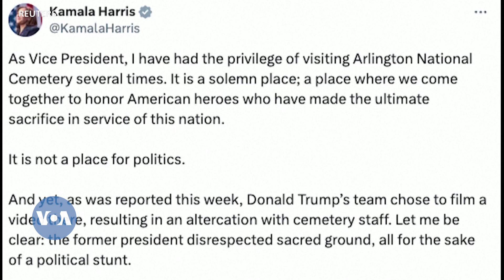Amerique jamanatigisigi kalata yerekofo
Amerique, sordasiw minnu  bana kelekeyorow la denbaya dɔw y’u ka dɛmɛ jira jamanakuntigi kɔrɔ Donald Trump ma kari don na, a kɔrɔfɔlen kɔfɛ, k’a sababu kɛ a ye jaw ta ni filiyatow ta jamana kaburudo yɔrɔ dantigɛlen dɔ la dɔgɔkun tɛmɛnen.